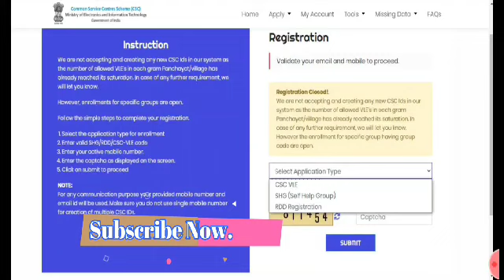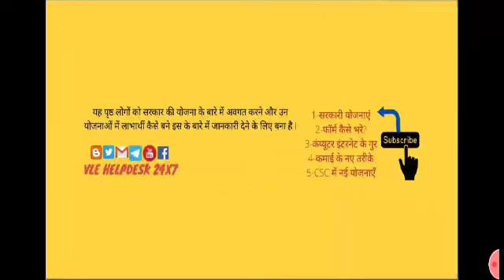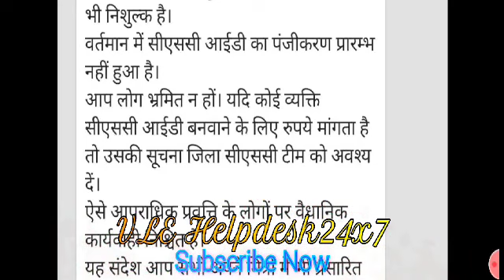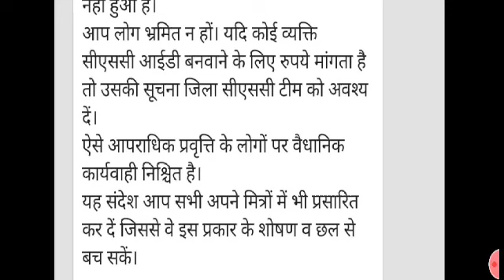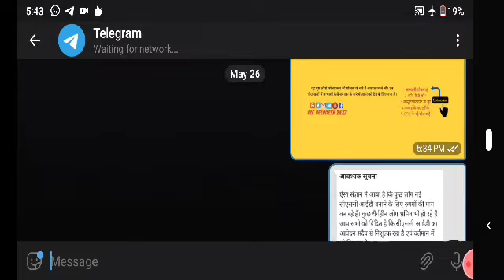ऐसे मिलेगा VLE CODE, उत्तर प्रदेश के VLE भाईयों के लिये बुरी खबर, SHG & RRD CODE बेचने वाले सावधान !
VLE CODE ऐसे मिलेगा
उत्तर प्रदेश के VLE भाईयों के लिये बुरी खबर,
SHG & RRD CODE देने वाले सावधान I
SHG & RRD CODE देने वाले सावधान शिकयात पर होगी कार्यवाही I
SHG AND RRD CODE मे Registration Number के बाद Final CSC I.D password नही आ रहा I